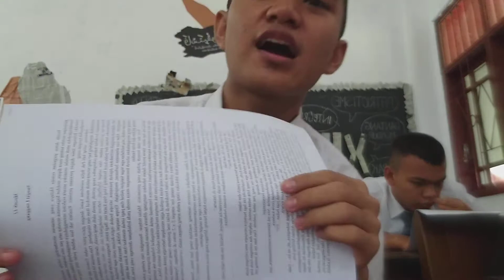Focus on Reading